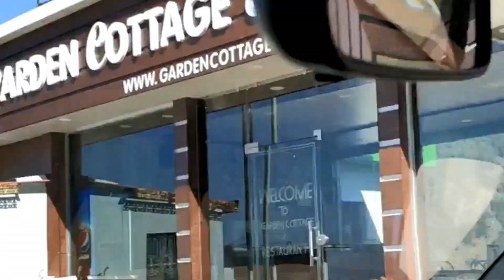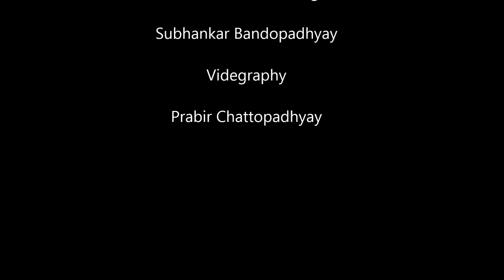Uttarakhand Tour || Prabir Chattopadhyay || FULL HD || Webisode-01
Videography : Prabir Chattopadhyay
Editing : Subhankar Bandopadhyay